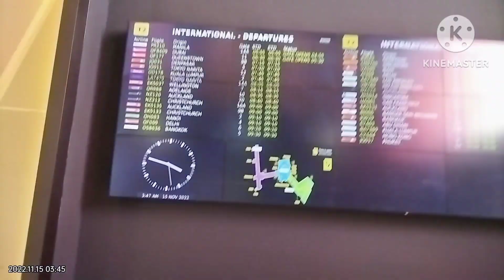OUR TRAVELLING TOGETHER WITH MY COUSIN CONNIE..TO THE PHILIPPINES 🫰❤️